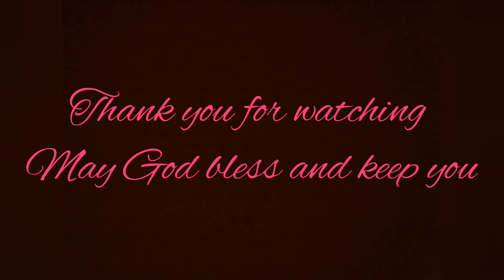"Jesus Love", "예스 사랑" Kadie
Written by - Kadie
Played by - Kadie
Edited by-  Kadie

May the Lord shine upon thy face.
Seek the Lord.
Praise the Lord with all thine heart.
Praise ye the Lord. Praise God in his sanctuary: praise him in the firmament of his power. Praise him for his mighty acts: praise him according to his excellent greatness. Praise him with the sound of the trumpet: praise him with the psaltery and harp. Praise him with timbrel and dance: praise him with stringed instruments and organs. Praise him upon the loud cymbals: praise him upon the high sounding cymbals. Let everything that hath breath praise the Lord. Praise ye the Lord.